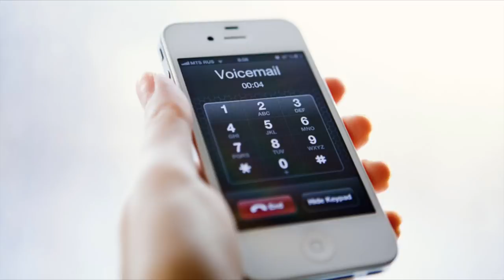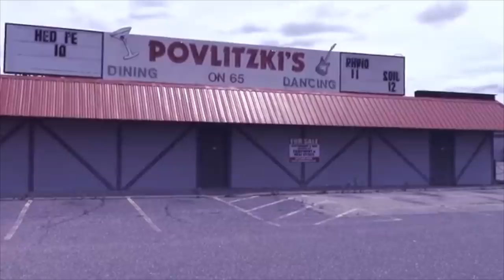STRANGE VOICEMAIL? What Happened To Henry McCabe? Unsolved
Hi everyone! Today were are discussing the extremely strange voicemail left by Henry Mccabe's voicemail before he went missing. He was found 2 months later. What happened to him?

If you have any information or tips for investigators, please call the Mounds View Police Department at Non Emergency and After Hours Phone#: .

Have anxiety like me? (probably from my videos lol) Check out MONQ! It's my favorite thing on earth, I use it daily!! My favorites are Zen, Happy, and Forrest!

✉  Want to ask me for advice that I MAY answer in a video? Shoot me a question at Advice@KendallRaeOnYT

Kendall Rae
8700 E JEFFERSON AVE

Any products shown in this video were either purchased by me or were given to me for consideration. As always all opinions are my own. Honesty is my policy!  I do not accept money in exchange for positive reviews.

Kendall Rae
8547 E Arapahoe Rd Ste J # 233